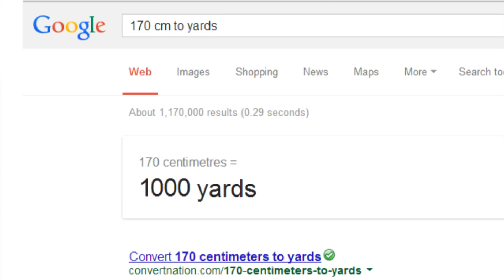FANTASTIC FOUR 2015 - Fantastic Or Terrible Casting?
A look at the controversial new cast for the Fantastic Four reboot.